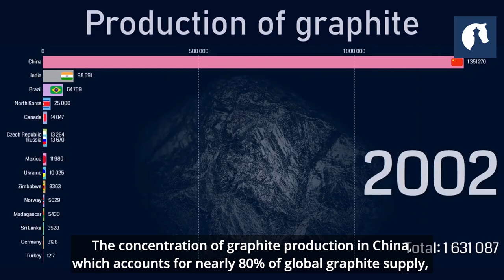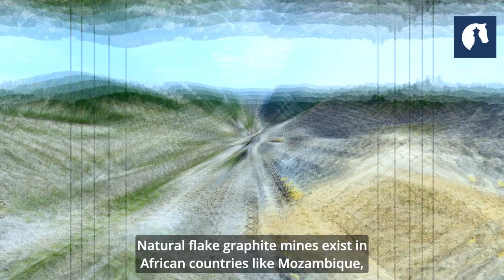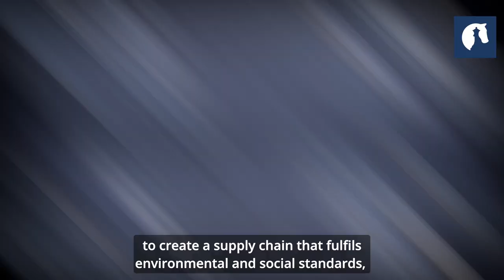Graphite: Supply chain challenges & recommendations for a critical mineral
Graphite is a critical mineral that is often overlooked by geopolitical analysts. However, it is an essential ingredient in the energy transition and key industrial sectors like steel production.

The processing of natural graphite is becoming increasingly popular due to new and sustainable production processes and the potential to scale up in regions outside of China, which currently dominates the production and supply of processed graphite.

Natural flake graphite mines exist in African countries like Mozambique and European countries like Ukraine and Norway. Companies in the EU and the US have developed cleaner methods to process natural flake graphite in an environmentally responsible and economically efficient manner.

Producing countries in Africa, the EU and the US are in a unique position to bring together their capital, knowledge and raw materials and set up a solid supply chain that meets environmental and social standards, and that secures the graphite supplies required for the energy transition.

Find out more about the geopolitical importance of graphite processing in HCSS' latest report